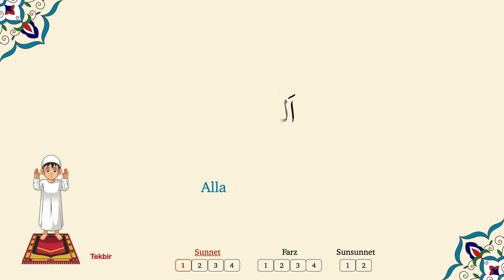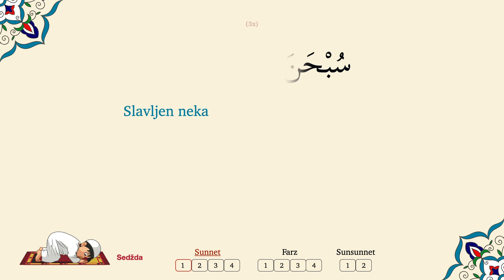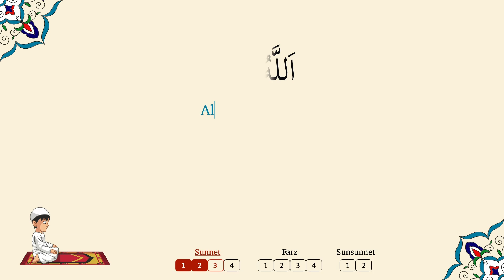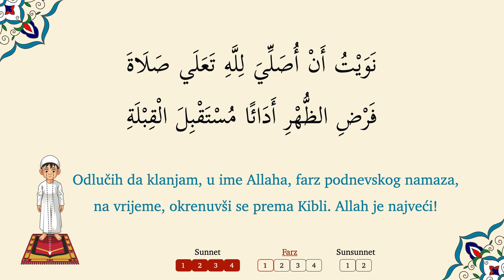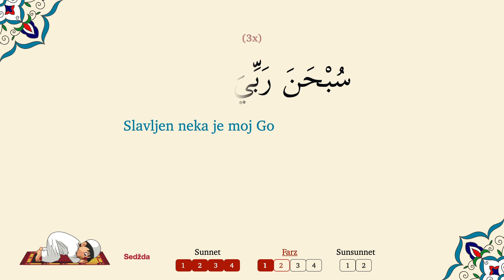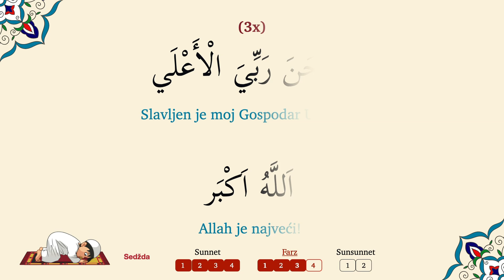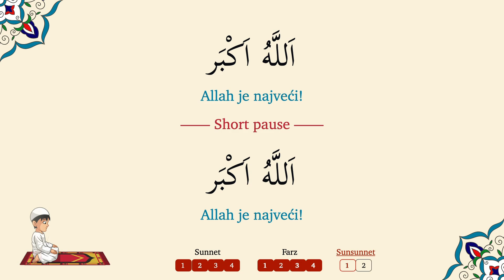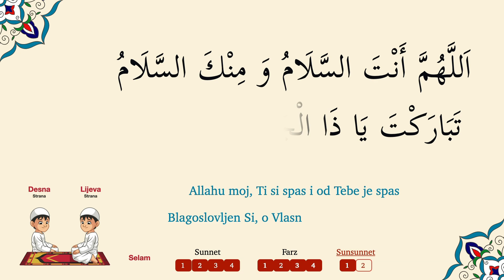Podne namaz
Video prezentacija podne namaza sa učenjem, originalnim arapskim tekstom, i prijevodom značenja arapskog teksta.

Sadržaj:
00:16 Prvi rekat Sunneta
03:11 Drugi rekat Sunneta
05:56 Treći rekat Sunneta
08:29 Četvrti rekat Sunneta
12:29 Prvi rekat Farza
15:32 Drugi rekat Farza
18:17 Treći rekat Farza
20:10 Četvrti rekat Farza
23:46 Prvi rekat Sunsunneta
26:47 Drugi rekat Sunsunneta